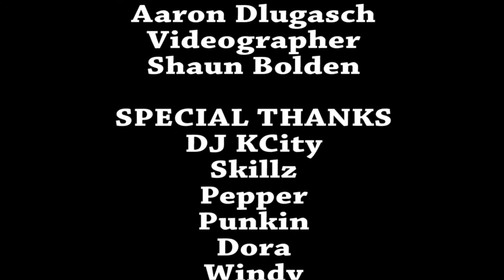Obba Babatunde' Talks about Women in Hollywood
SFTHM Host, Ursula Joyner covers the Gracie Awards